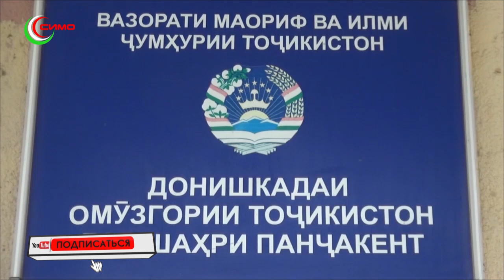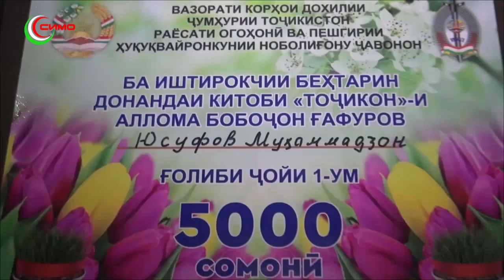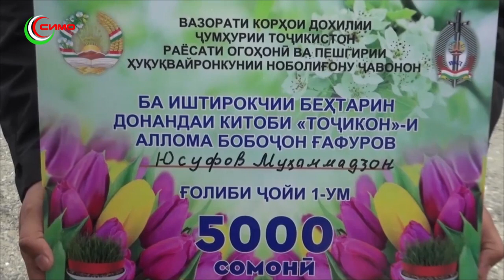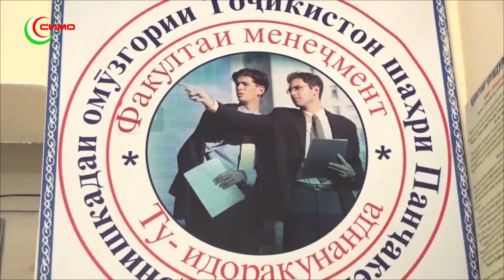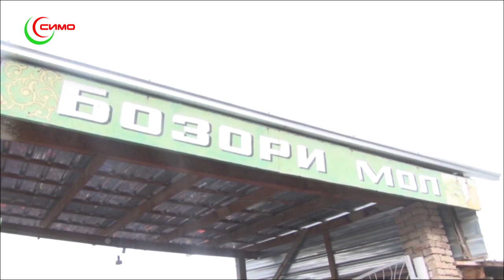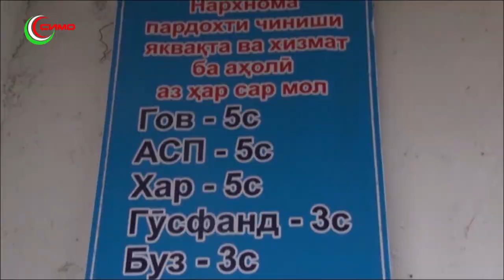Пайгом - 29 03 21